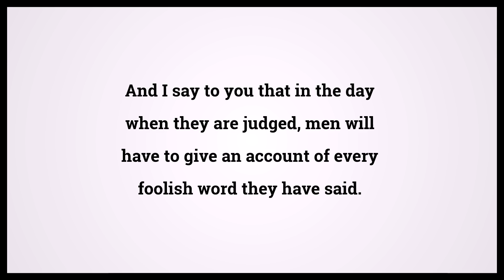Holy Bible Matthew 12:36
Video shows Holy Bible Matthew Chapter 12 Verse 36: And I say to you that in the day when they are judged, men will have to give an account of every foolish word they have said. Powered by MaryTTS. Text taken from Bible in Basic Edition. Bible Matthew 12:36 Bible Learning, what Bible verse says.